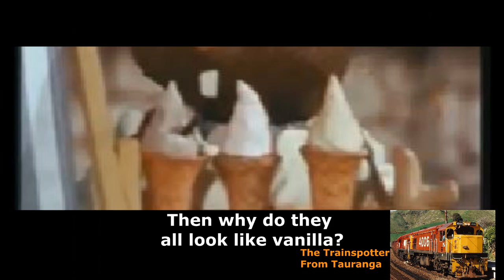YTP - Huxley Pig's Completely Random Adventure (Collab Entry)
This is my entry for the 4th Huxley Pig YTP Collab, which is hosted by EvstarYTP. It's the first collab in which I have made the final cut:

I will also mention that this YTP is not brand-new, and is actually around five months old. It's also the first Huxley Pig YTP I ever made.

For those who don't know, Huxley Pig is an English children's programme that aired in 1989 and 1990. The series is based on the Huxley Pig books by Rodney Peppe, and follows the adventures of the title character, who has a seagull friend named Sam.

The locomotive in the thumbnail is a British Rail Class 83. I have no idea why I chose a Class 83, or any locomotive for that matter.